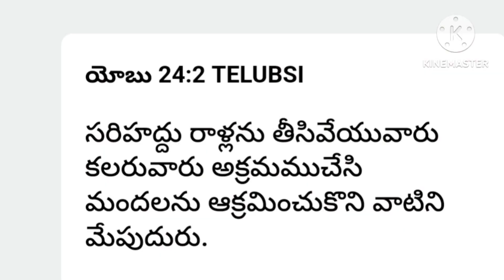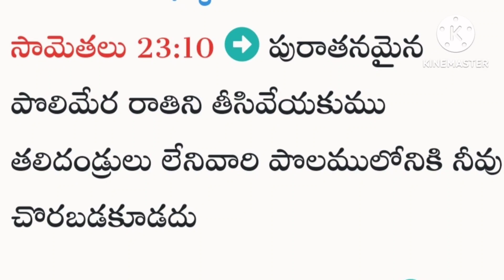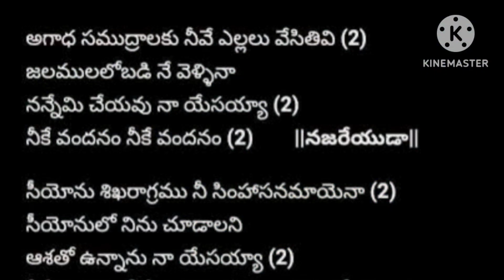సరిహద్దు దాటితే మరణం జరజాగ్రత్త !!!